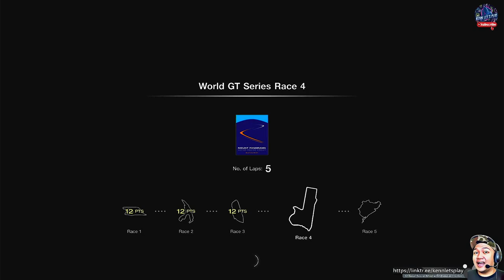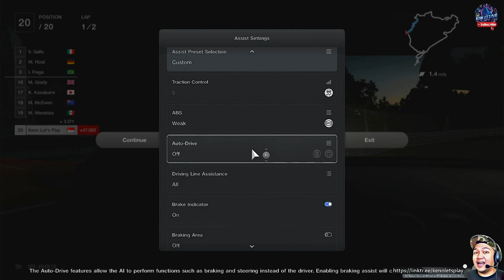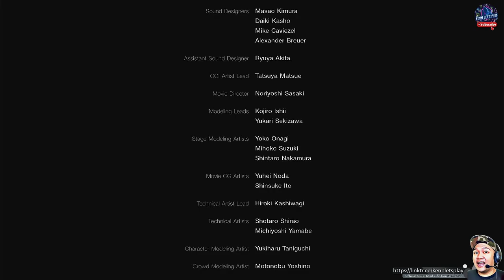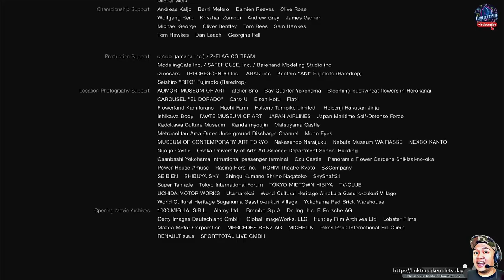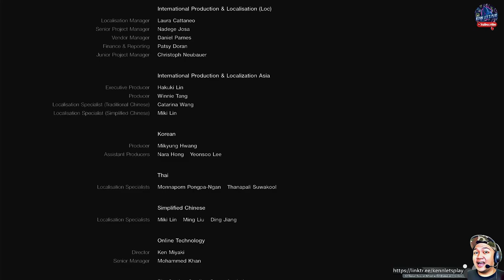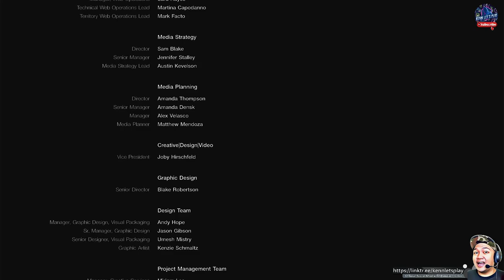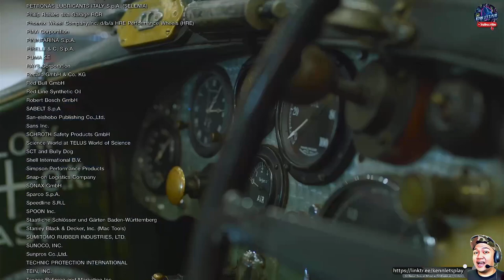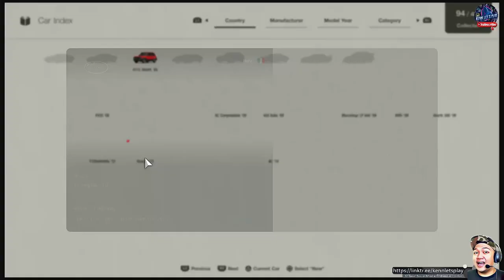World GT Series Championship Gran Turismo 7 ENDING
Gran Turismo 7 Amazon Shop

Get behind the wheel of over 400 cars from day one – with each classic motor and bleeding-edge supercar recreated with unparalleled detail – and navigate over 90 track routes in dynamic weather conditions. With the reintroduction of the legendary GT Simulation Mode, you can buy, tune, race, and sell your way through a solo campaign as you unlock new cars and challenges.
Gran Turismo 7 features more than 400 cars from 60-plus automotive manufacturers. From familiar production models to rare and legendary racing vehicles, cars from all eras have been meticulously recreated in-game. Additionally, more vehicles have been added to the game via regular content updates since the title's release. Look forward to discovering the hidden gems of the world of automobiles.

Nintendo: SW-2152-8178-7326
PSN: Kenn_Lets_Play